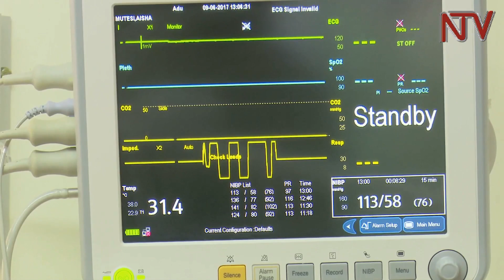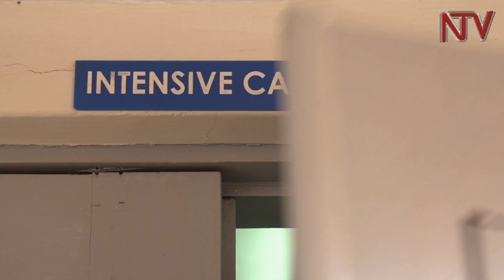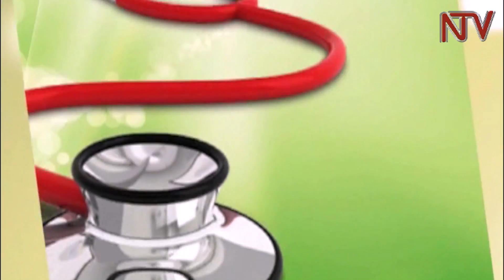Health Focus: Understanding and treating brain tumours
A brain tumour occurs when abnormal cells form within the brain. Whereas the causes of these tumors are not known in the books of science for now, they are very fatal especially if not detected at an early stage. Some of the tumours can be cancerous too.